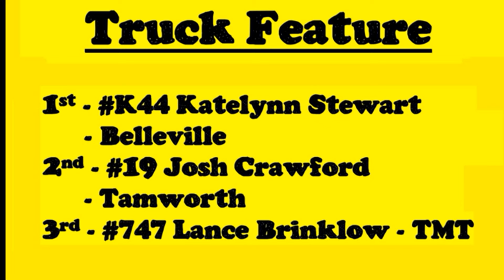2024 Belleville Fair Derby Truck Feature